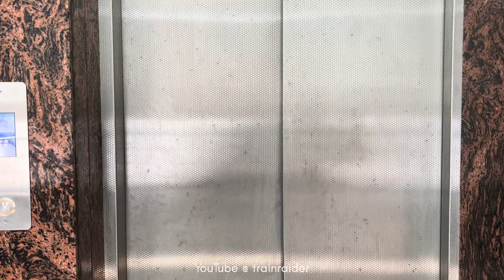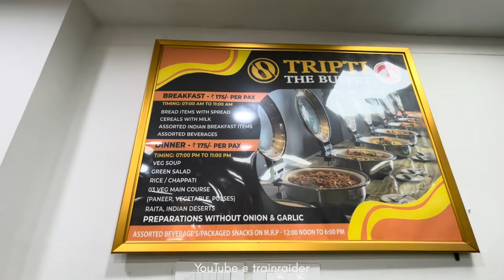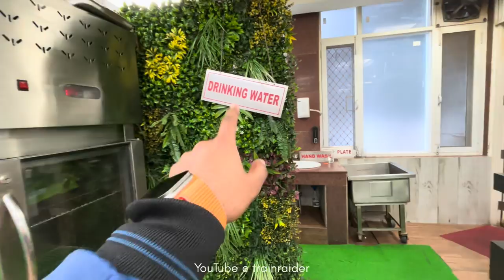Vaishno Devi : Durga Bhawan Vlog || Room Tour Vlog || Free Breakfast || Complete Information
Jai Hind.
!! Jai Mata Di !!